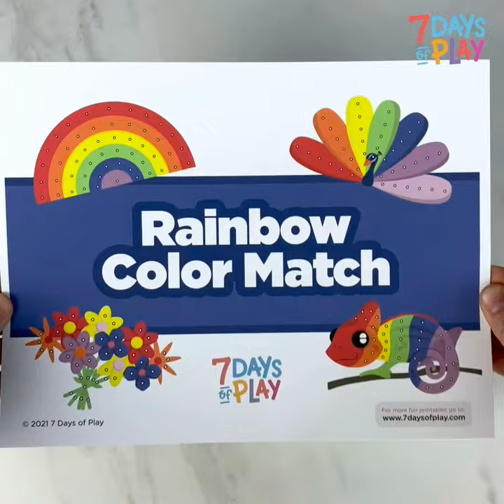Color Matching Game - Cotton Swab Rainbow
This color matching game using cotton swabs is a fun way to learn colors while strengthening fine motor skills!